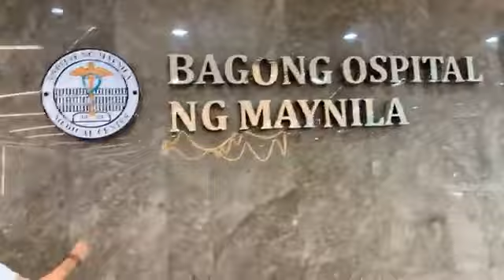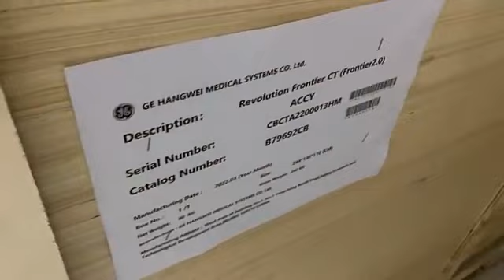ISKO bumisita sa Bagong Ospital ng Maynila! Sana sa buong bansa din!